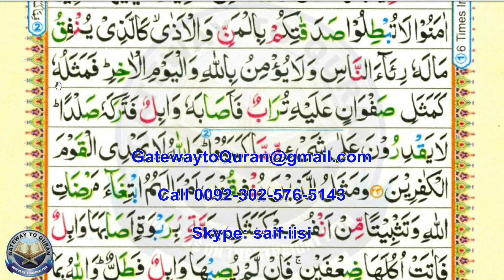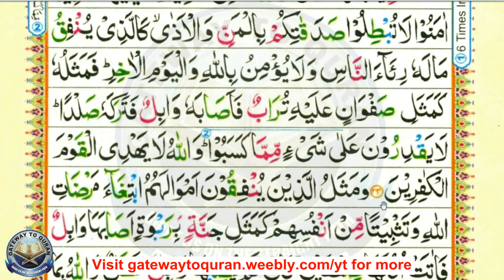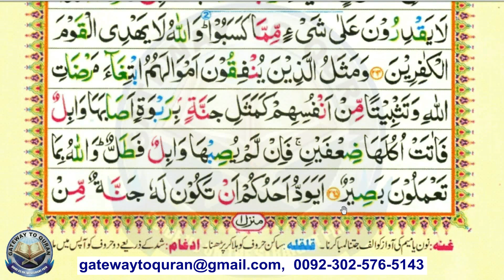Learn Quran with Tajweed 002 Surah Al Baqarah ayah 261 to 265 Para 3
Link to the Quran Scripture used in these videos for teaching

With the video Lessons you learn:
* Quran Reading
* Correct pronunciation

Courses we offer Online:
#  Quran Reading
 # Tajweed Rules
 #  Applied Tajweed
 # Quran Translation